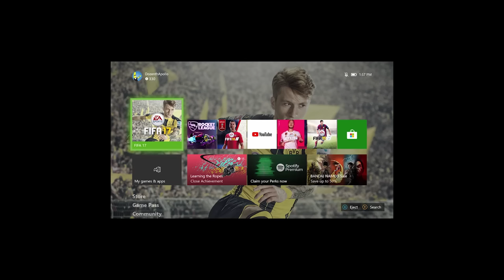I PLAYED FIFA 17 CAREER MODE in 2024 and it was THE END OF AN ERA... (RETRO FIFA)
We're back with yet another retro FIFA and this time it's a controversial one, FIFA 17 in 2020! Released in 2016, it was the first FIFA with the Frostbite engine, the one and only Marco Reus on the cover, The Journey, new career mode features and the cream of the crop, a banging soundtrack. It was the start of a new era, a massive change for the franchise... ENJOY THE FIFA 17 THROWBACK + NOSTALGIA!